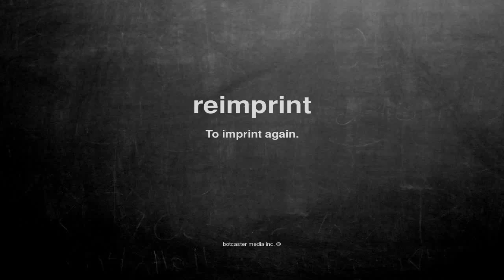What does reimprint mean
What does reimprint mean in English?